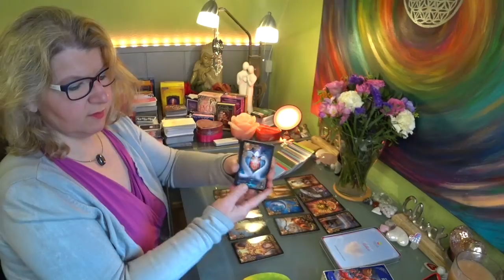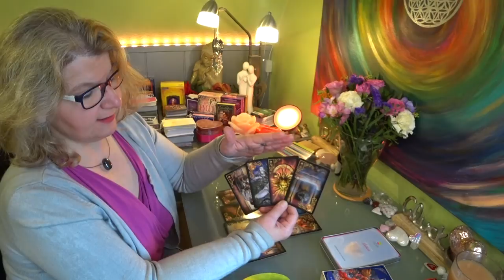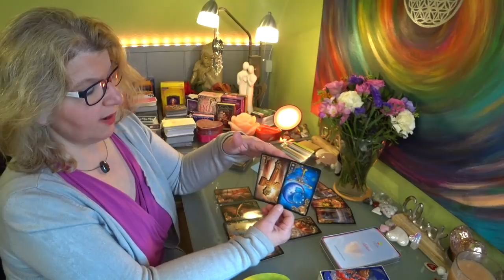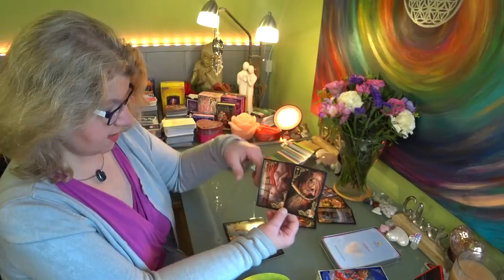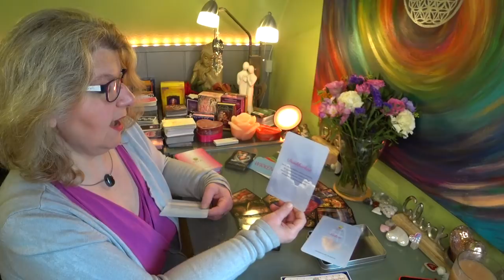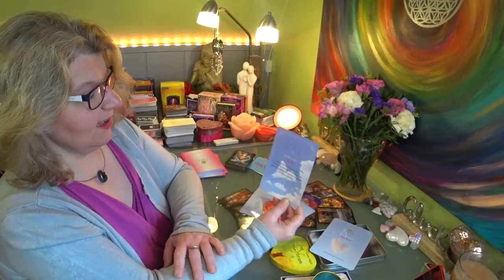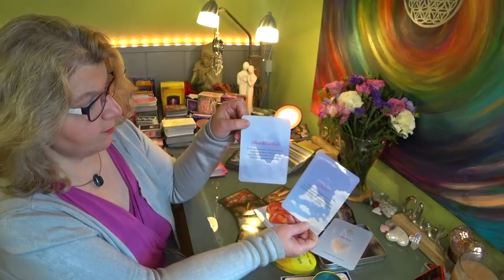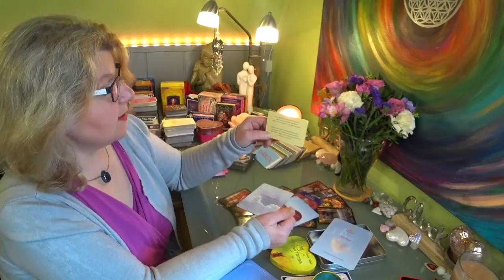Lélektàrs mit èrez mit gondal ès hogy alakul tovàbb ? Àprilis 20: -àn